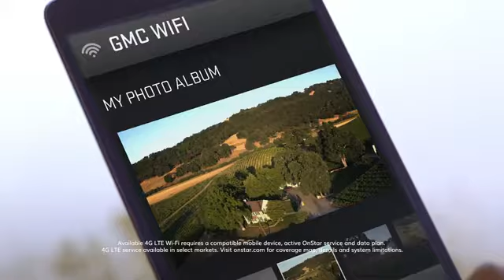GMC Sierra 1500 Front Royal VA | 2018 GMC Sierra 1500 Woodstock VA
2018 GMC Sierra 1500

People in and around Front Royal and Woodstock VA often ask, what is the premier dealership around? The answer is always Shenandoah Buick GMC! Shenandoah Buick GMC provides residents with the premier service, selection, prices and all around buying experience when looking for any new or pre-owned vehicle. One trip to Shenandoah Buick GMC and you will see why so many people consider us the premier dealership in the area. Don't waste time with other dealerships, come to the premier one in the Front Royal  VA  area today!